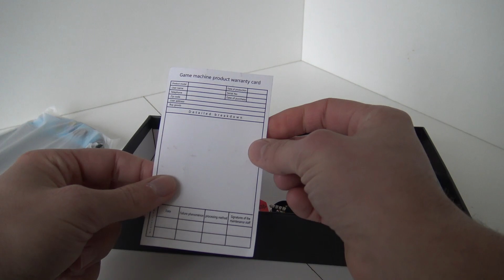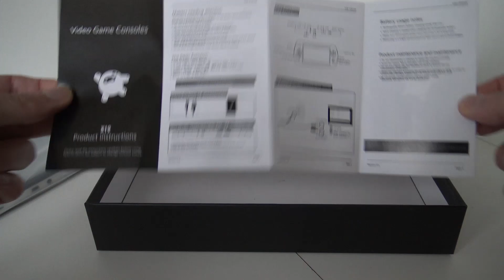New Generation of Nintendo Switch Clone Systems ?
X19 from Powkiddy is the all new Retro Emulation Handheld on Ali-Express. Did they improve it or is it the same old bad products.

or older model.

Real Nintendo Switch Console or Games ?